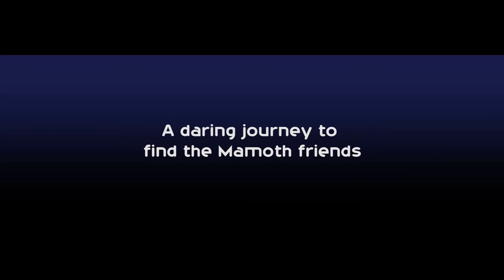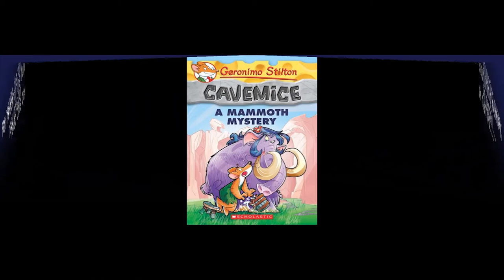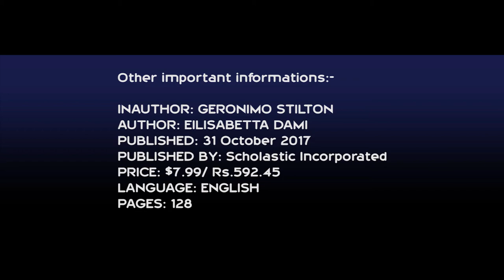Geronimo Stilton | A Mammoth Mystery| Book Trailer | Aadinath AP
This is a book trailer prepared by Aadinath A P of Class VIII A, Kendriya Vidyalaya Pattom Shift II as a part of National Library Week Celebration.